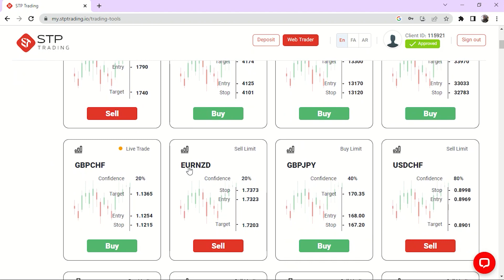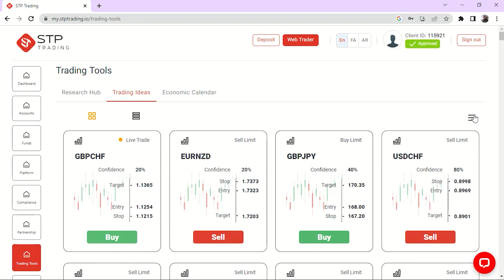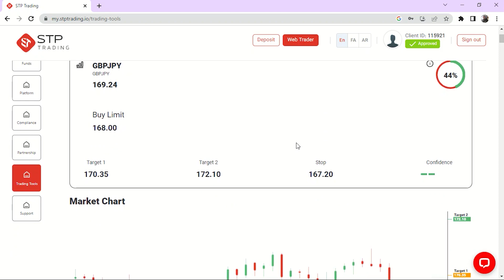STP TRADING قسمت دوم نحوه استفاده از خدمات سیگنال رایگان در بروکر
برای این کار ابتدا وارد کابین خود شوید و می توانید از قسمت ابزار معاملاتی به تحلیل، اخبار مهم، احساسات و سیگنال های کارگزار دسترسی داشته باشید.

بروکر STP TRADING یکی از معدود کارگزارانی است که کلیه سفارشات را مستقیماً به بانک متصل می کند و شامل خدماتی مانند
بدون حاشیه منفی، حساب های بدون سوآپ و کمیسیون ، پاداش خوش آمدگویی، بیمه در همه حساب ها، بدون اسپرد پنهان و ارائه سیگنال ها و ایده های معاملاتی در پنل کاربری.

همچنین می توانید برای دریافت أخبار و تحلیل ها ما را در شبکه های اجتماعی دنبال کنید.